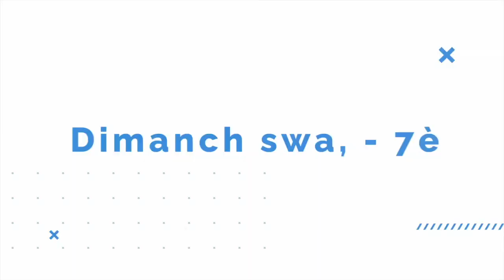Se fanm li ye nan moman an | Shoomy chantez Zenglen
Chantez Zenglen an, Shoomy deklare ke nan moman an se medam yo kap fè koze nan HMI la.